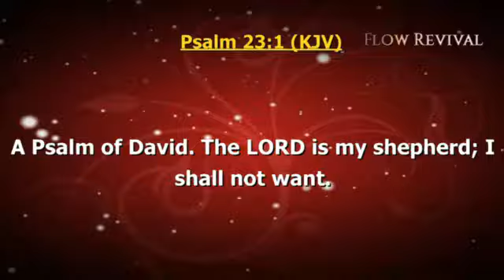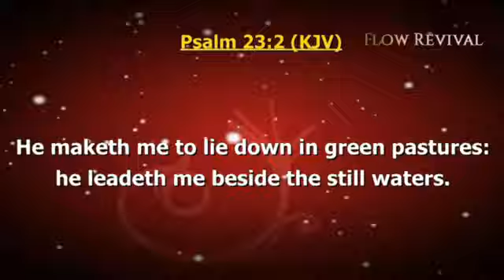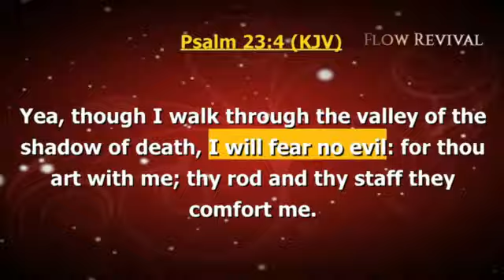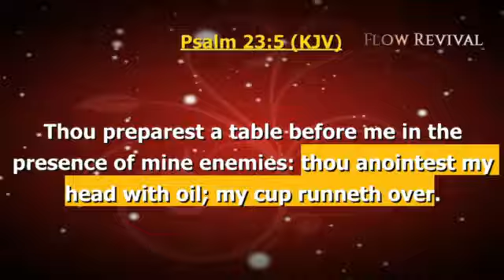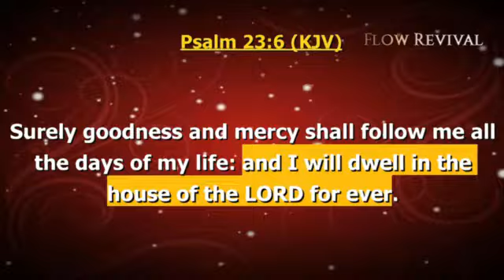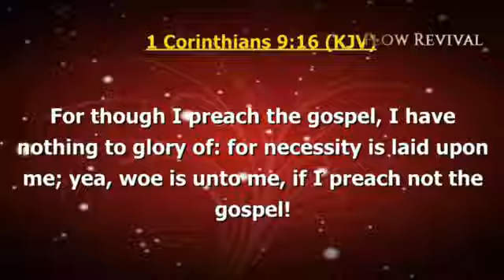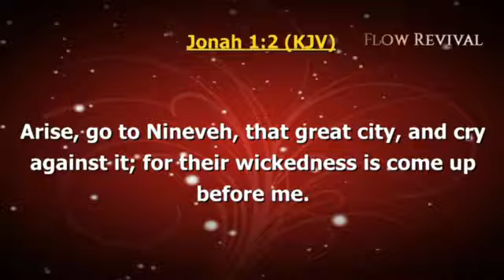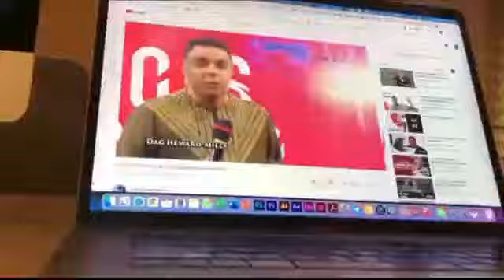The Art of Hearing - Areas of Your Life Which Must Be Opened to The Voice of God | Kwehku Ohene-Djan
REVIVAL @ 6, THE FIRST LOVE CENTRE GBAWE, ACCRA - GHANA